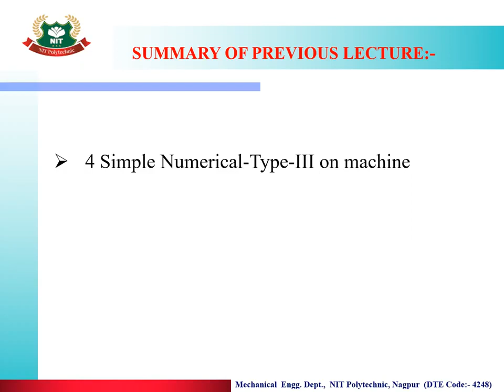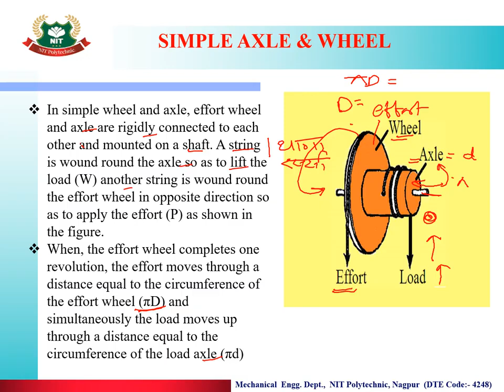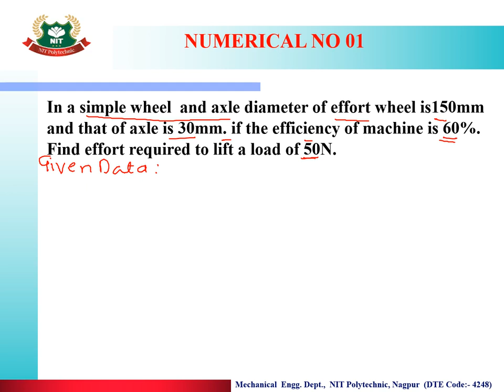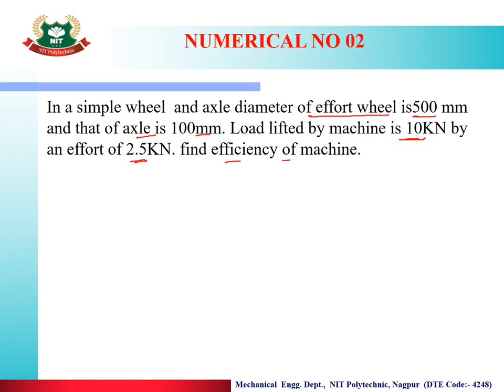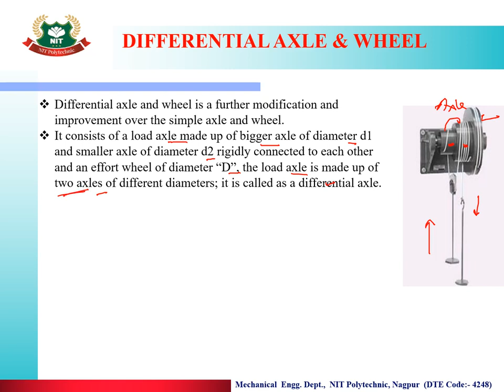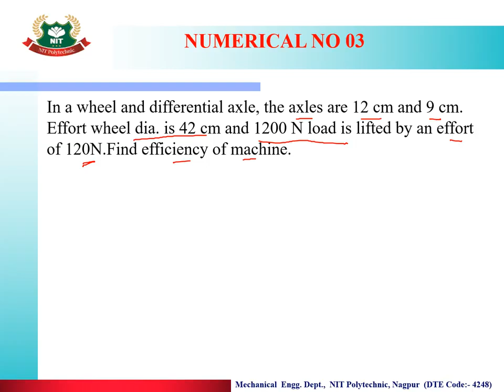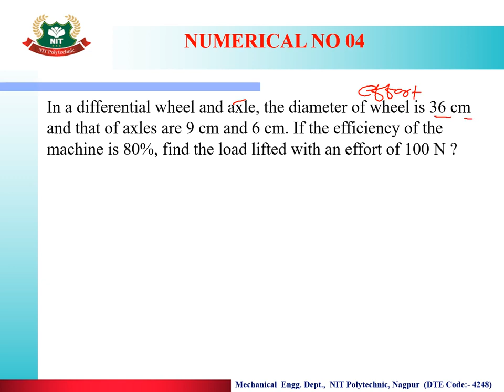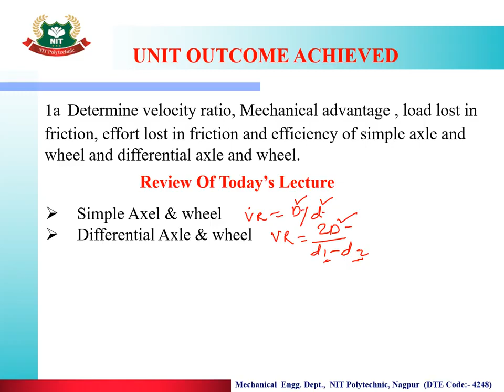Lecture No07 TOPIC 2 07 SIMPLE NUMERICALS ON SIMPLE AXLE WHEEL AND DIFFRENTIAL AXLE WHEEL TYPE IV